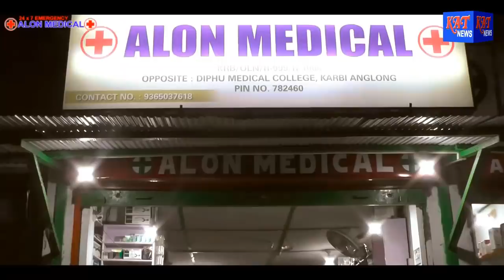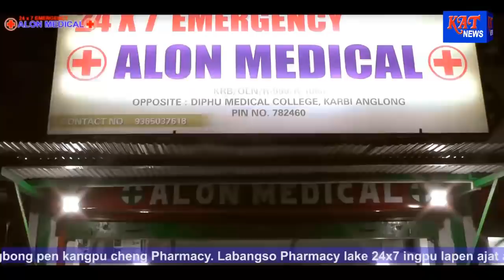KAT Morning News Hour Date 01 08 2021